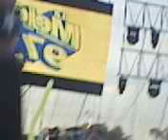INTENTALO TRIBAL MONTERREY EN EL MACRO 2012 EN CUERNAVACA, MORELOS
Cantando su mas grande éxito